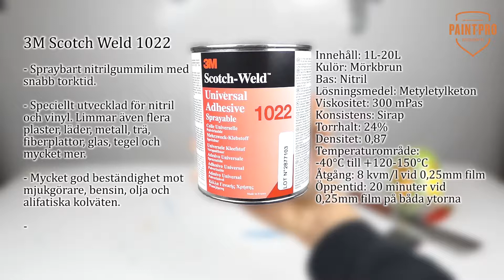Kontaktlim Scotch Weld 1022 - Nitrilgummilim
Scotch Weld 1022 är ett sprutbart kontaktlim speciellt utvecklad för sammanfogning av nitril och vinyl men kan även användas till plaster som PVC och PC. Limmet används exempelvis för att limma packningar, nitrilskum mot metall och trä, vinyl mot metall, vinyl mot glas och mycket mer. När kontaktlimmet har torkat ger det en mycket stark och hållbar fog. Limmet har en nitrilbas och är beständig mot vatten, oljor, kemikalier, bensin, diesel och UV.